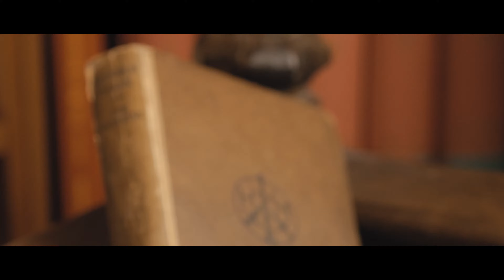Buchempfehlungen Folge 18: Der Untertan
Die achtzehnte Folge der Buchempfehlungen: "Der Untertan" von Heinrich Mann, vollendet 1914, erschienen 1918.

Falls Interesse geweckt wurde